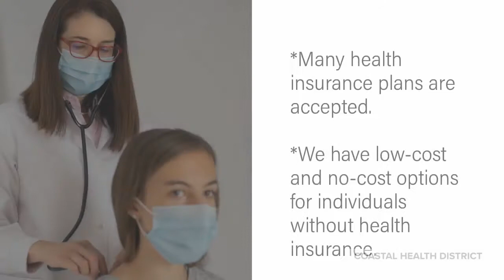Glynn County Health Department - Virtual Resource Fair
Greetings to the students and staff of Coastal Pines Technical College!